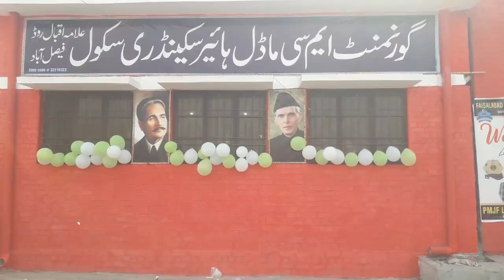Drama performance at School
Chemist Hut